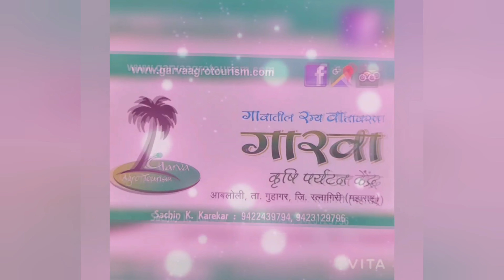Oriental Dwarf Kingfisher / Black -backed Kingfisher